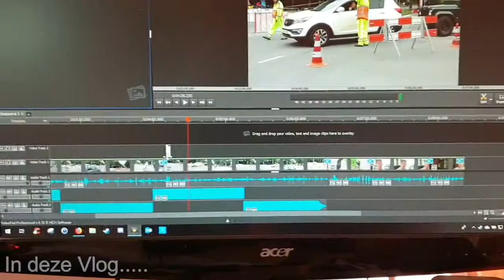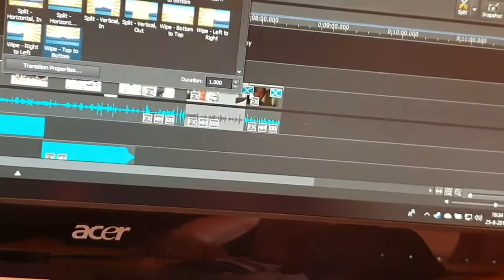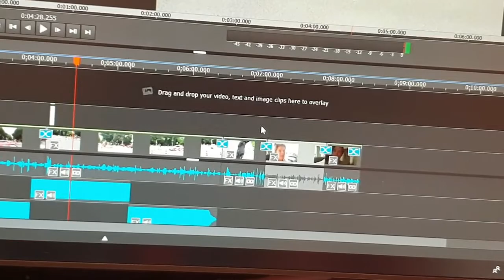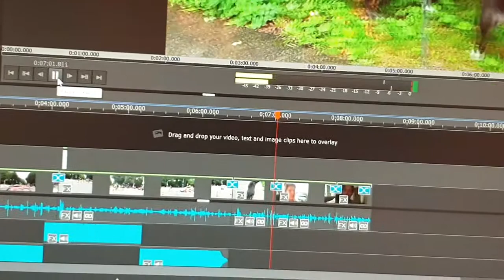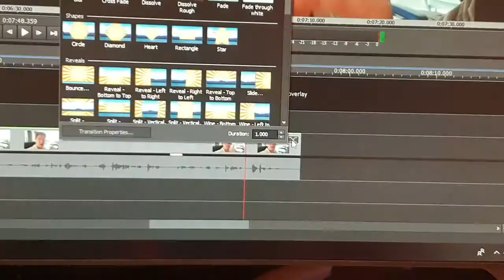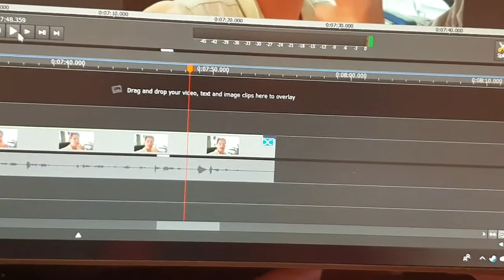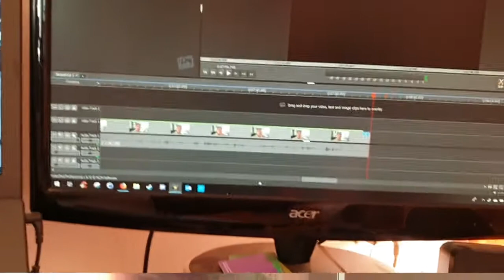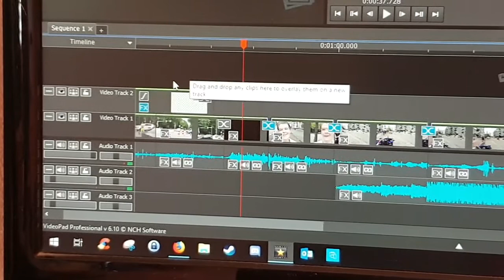strubelingen 25-8-2019 #477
ook bij ons  gaat het wel is niet goed in onze relatie

 Dieren

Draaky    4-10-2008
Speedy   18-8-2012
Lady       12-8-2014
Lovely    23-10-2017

Afspeellijsten:
✖ VLOGS -
✖ PERSOONLIJK -
✖ TAGS & CHALLENGES -
✖ SHOPLOGS -